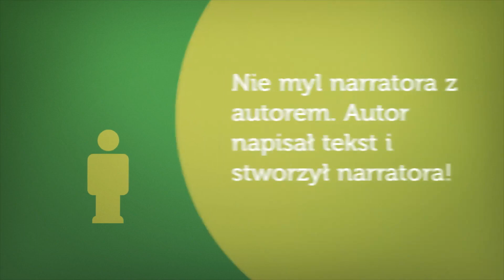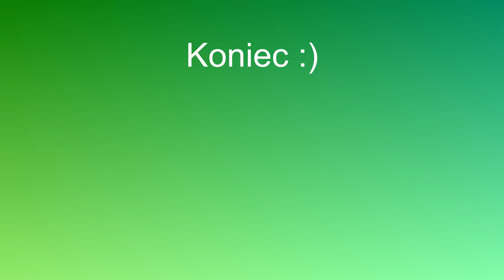5 minut przed sprawdzianem: epika w pigułce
Utwory epickie to te, w których historię przedstawia narrator. Krótko i pobieżnie o tym rodzaju literackim w powyższym filmie.